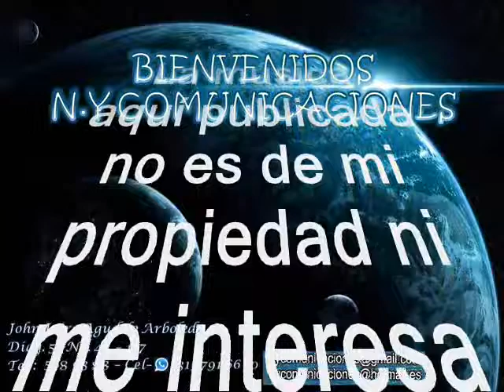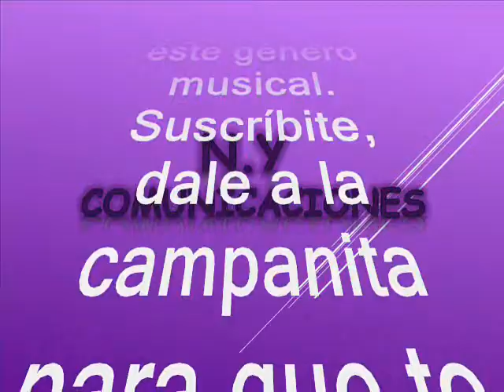Estela (Pasillo fiestero) - Los Titanes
Amigos suscriptores del canal: buenos días, buenas tardes y buenas noches donde quieran que se encuentren reciban ustedes un caluroso tropical saludo. Hoy 22 de septiembre del 2024 voy a hacerles otro regalo musical se trata de un tremendo pasillo fiestero, tomado de la parte andina colombiana,  es una melodía escasa en internet, es una preciosidad de interpretación, una producción a la usanza antigua como solían hacerlo nuestros campesinos en sus terruños. Es una rareza producida por una de las agrupaciones pioneras que fueron abriendo camino en el siglo pasado. Así que alisten grabadoras que les voy a subir este pasillo fiestero en versión instrumental para darnos un oasis tropical, además para que estimulen los sentidos y alimenten el alma. Esta es una magistral interpretación, en el swing de una agrupación de músicos de cuerda, de los más eximios, destacados y queridos músicos integrantes de la agrupación musical invitada; con amor para todo el planeta. Este pasillo fiestero lo rescatamos, la revivimos y lo recreamos para ustedes: suscriptores y visitantes, nuestra razón de ser. El pasillo fiestero está titulado: “Estela” interpretado magistralmente por El Conjunto Los Titanes; este pasillo fiestero es una composición de: Horacio Restrepo. Ahora bien, del Conjunto Los Titanes, no se tiene más información, ni en su biografía ni en su discografía. Lo que sí es conocido es que este tema fue producido por el sello Disco Mundo de Pereira – Colombia, pero tampoco tenemos el año de grabación.  Gocen de este bello pasillo fiestero tomado de la zona andina colombiana en una excelente y magistral interpretación para todo el mundo. Este es un aporte a la cultura, como ya es costumbre en nuestro canal para que lo capitalicen en sus archivos musicales, en el swing del Conjunto Los Titanes”; sin spots, ni ruidos, ni variación alguna en la velocidad de grabación, que deteriore la calidad de esta bella melodía.